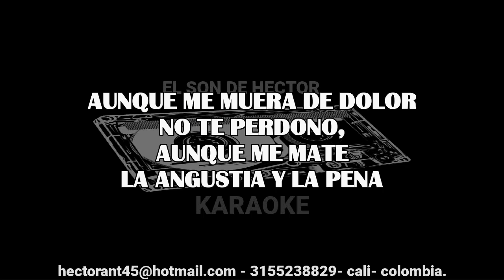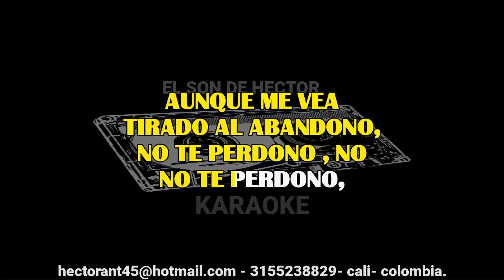NO TE PERDONO TOÑIN ORTIZ VIDEO LETRA DEMO 2023 186 EXCLUSIVO DEL SON